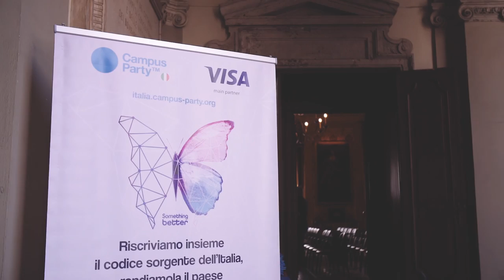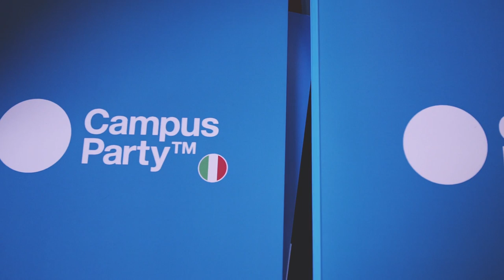Video riassunto della conferenza stampa di CPIT1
Video riassunto della conferenza stampa di lancio della prima edizione di Campus Party Italia 2017 (dal 20 al 23 luglio presso la Fiera Congressi di Milano)